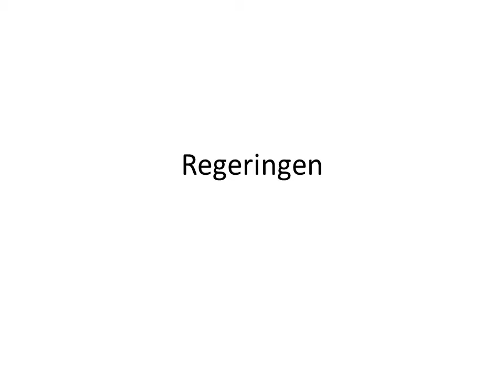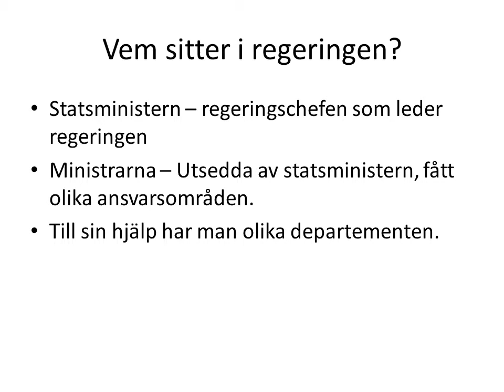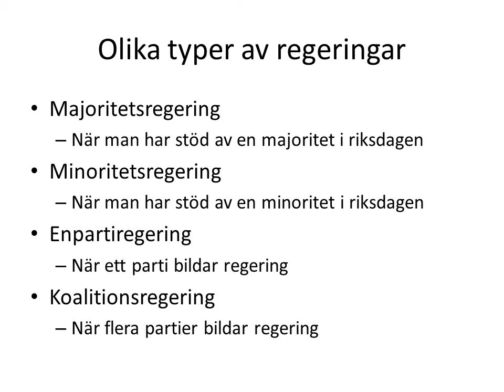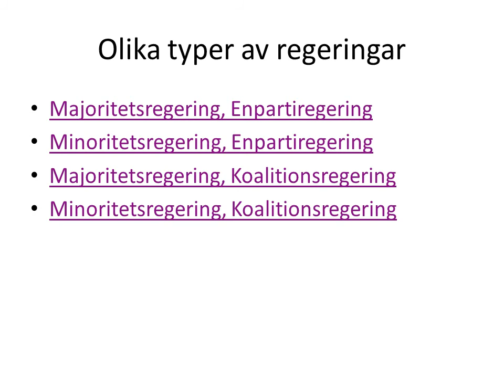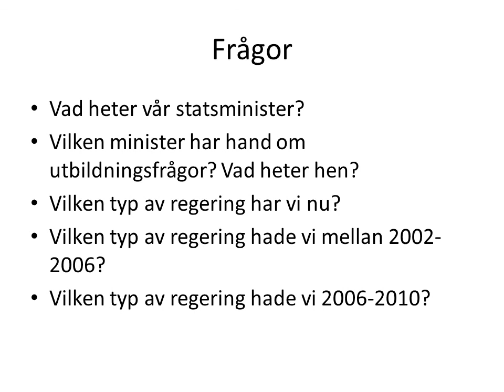Regeringens uppgifter och olika typer av regeringar lektion 11/9 Idr 1